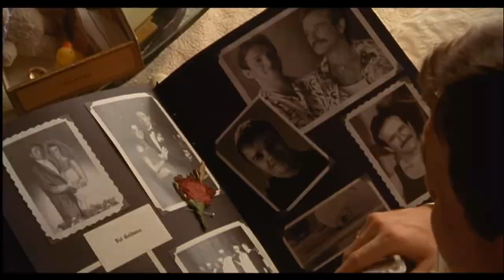The Birdcage: Life as Performance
How The Birdcage (1996) examines why everyone performs